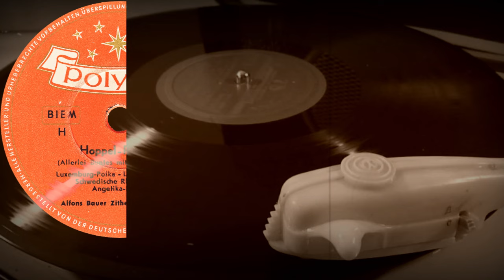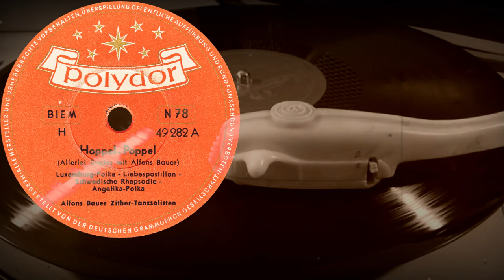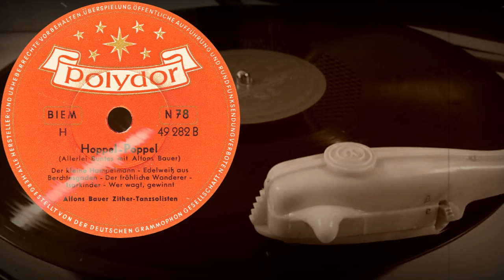Hoppel-Poppel - Alfons Bauer Zither-Tanzsolisten (1954)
Поддержка проекта
Hoppel-Poppel
(Allerlei Buntes Mit Alfons Bauer)

00:00 Luxemburg-Polka - Liebespostillon - Schwedische Rhapsodie - Angelika-Polka, Alfons Bauer Zither-Tanzsolisten

04:48 Der Kleine Hampelmann - Edelweiß Aus Berchtesgaden - Der Fröhliche Wanderer - Isarkinder - Wer Wagt, gewinnt

Alfons Bauer Zither-Tanzsolisten
Оцифровка грампластинки
POLYDOR (Германия) 1954 год
Выходные данные: 49 282 A / 49 282 B
Гравировка: 49282A 5749² LHN / 49282B 5750² LHN
Кривая воспроизведения: CCIR78
Скорость: 78 об/мин
Размер: 25 см